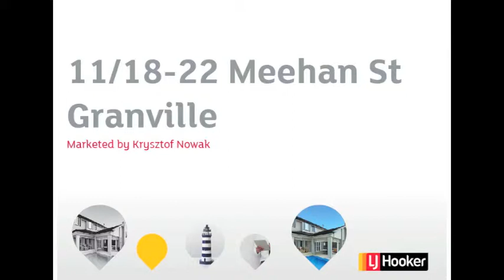11/18-22 Meehan Street , Granville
11 18-22 Meehan Street , Granville